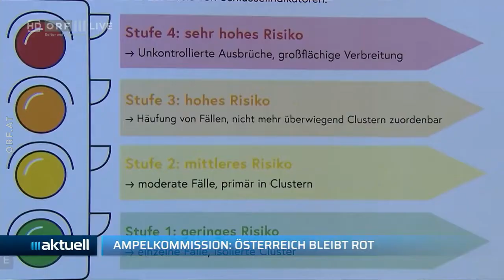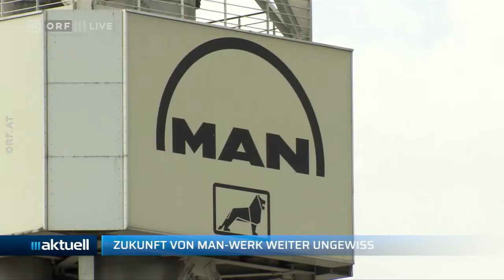2021-04-30 16_Nachrichtenübersicht - ORF III Aktuell